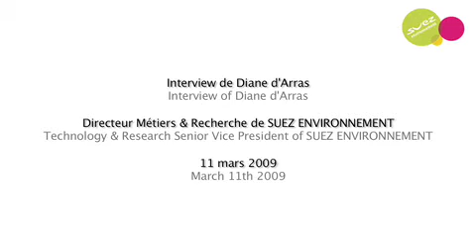Diane d'Arras - SUEZ ENVIRONNEMENT 11/03/09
Diane d'Arras est Directeur Métiers et Recherche chez SUEZ ENVIRONNEMENT.
Dans cette interview, elle rappelle le caractère fragile de l'eau et la nécessité de protéger cette ressource. La question de l'assainissement est donc fondamentale.
Du point de vue de la recherche, les enjeux de demain s'articulent autour de 2 axes : améliorer les techniques dépuration et concevoir des stations peu consommatrices d'énergie.

Diane d'Arras is Technology and Research Senior Vice President of SUEZ ENVIRONMENT.
In this interview, she emphasizes the fragility of water and the need to protect it. Thus, wastewater treatment is a crucial issue.
Research is in this field focuses on two main objectives : treatment techniques must be improved and the energy consumption of stations must me reduced.